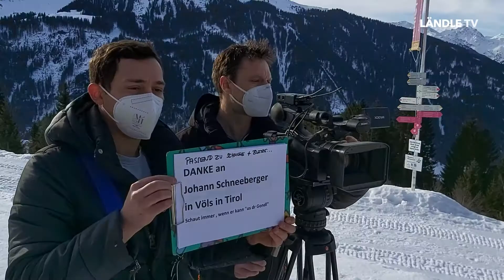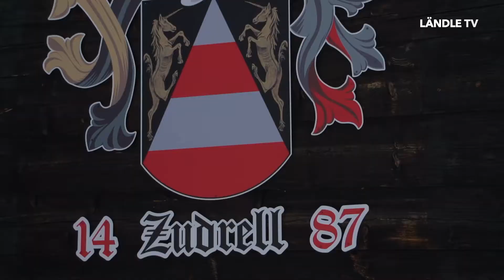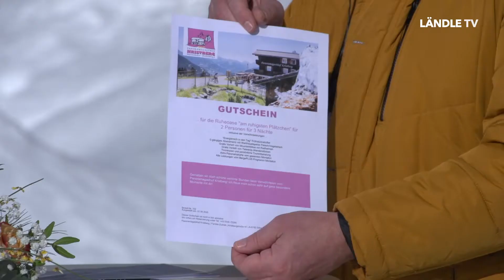Us dr Gondl ... mit Jürgen Zudrell und Hansi Bandl